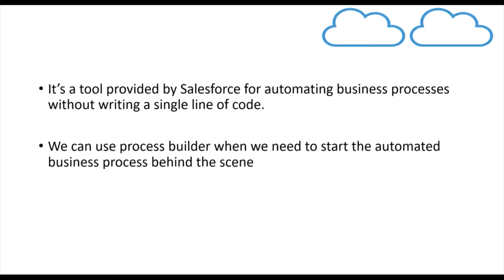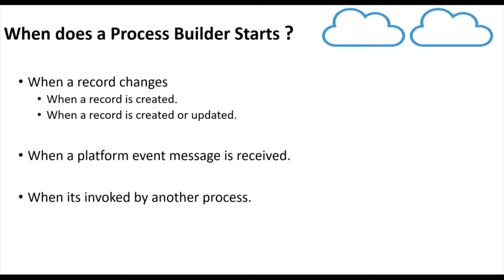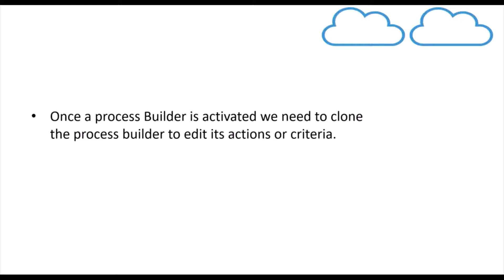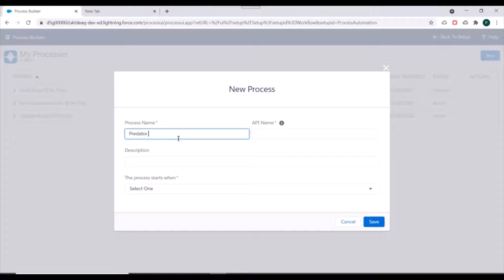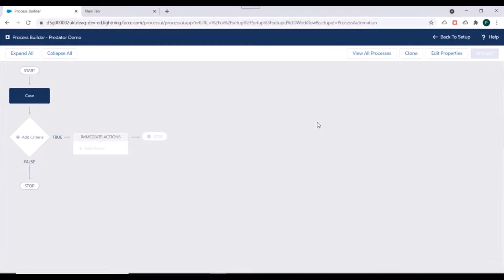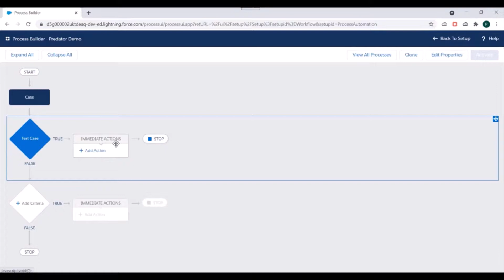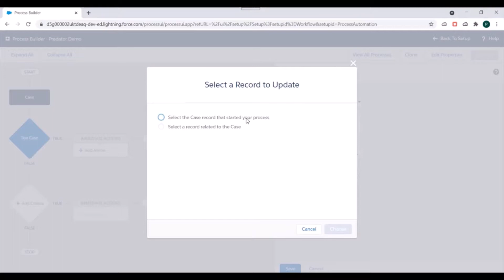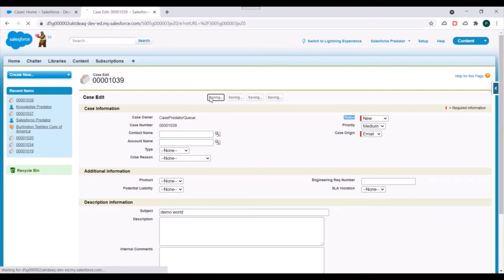Process Builder in Salesforce : Introduction to Process Builder|When process starts|criteria|actions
Process Builder in Salesforce: Introduction to Process Builder|When the process starts|criteria|actions

In this video, we discuss the introduction to Process Builder.
We discuss :
1. When can the process starts.
2. What are the steps to create a process.
4. How to define criteria for processes.
3.What are the actions available in processes.
and get best discounts on the courses.